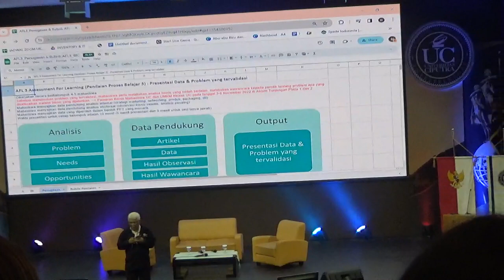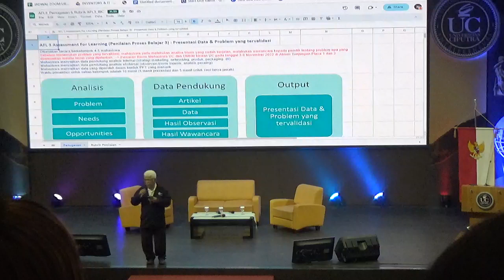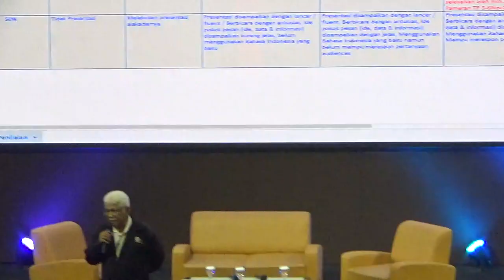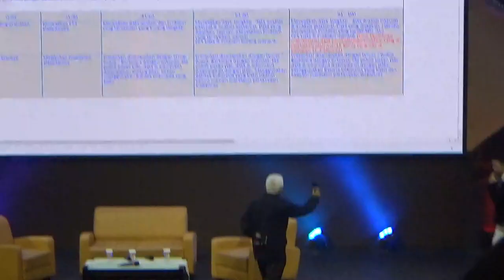2023 11 07 BIC AFL3 UC Bambang SAP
Talkshow Mata Kuliah Business Inspiring and Communication (BIC) di Dian Theatre Lantai 7 Main Building Universitas Ciputra Surabaya. Acara penyampaian pengumuman tentang Assessment for Learning (AFL 3) yang disampaikan oleh Dr. Ir. Bambang Sugiyono Agus Purwono, MSc. Dilaksanakan pada hari Selasa, tanggal 07 November 2023, dihadiri oleh mahasiswa semester I sejumlah sekitar 450 mahasiswa. Di-upload oleh: Bambang SAP